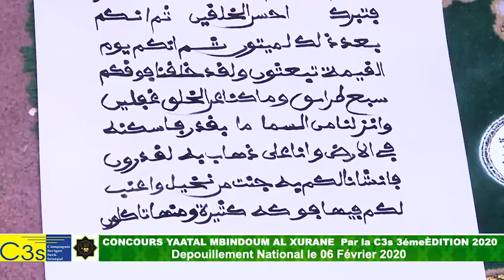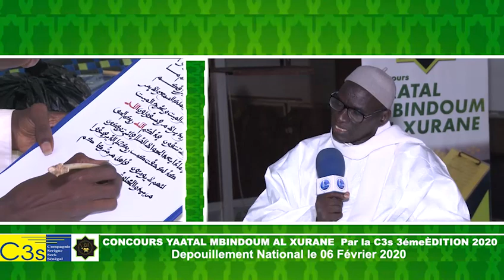Plateau Ppécial Concours Yaatal Mbidoum Al Khourane 2020 PARTIE 2